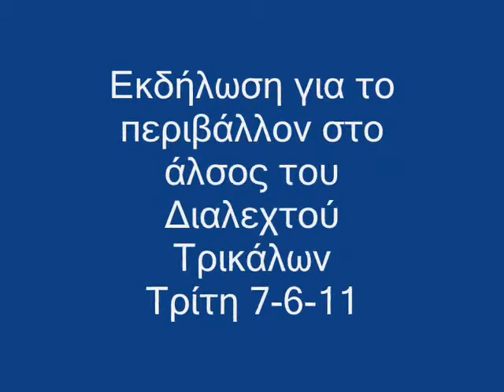Τρίκαλα Περιβάλλον εκδήλωση Διαλεχτό Τρ.7-6-11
Εκδήλωση για το περιβάλλον στο άλσος του Διαλεχτού Τρικάλων Τρίτη 7-6-11